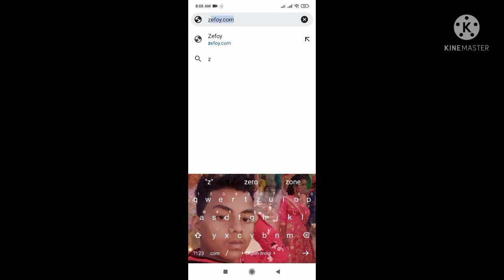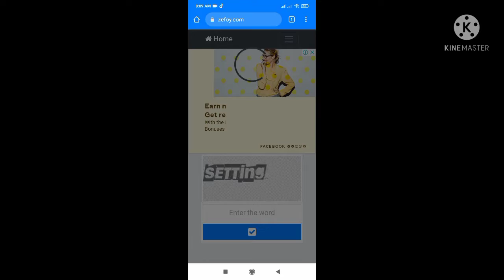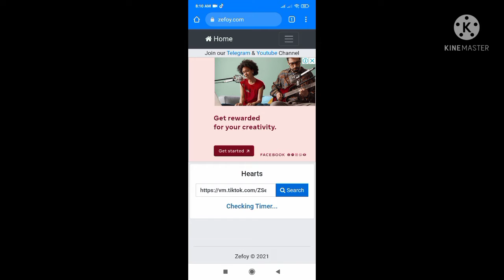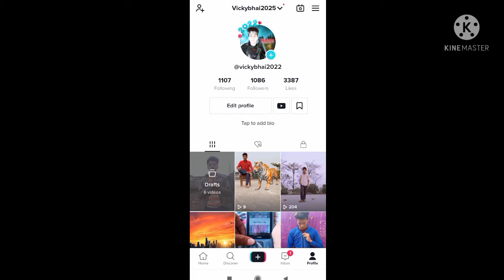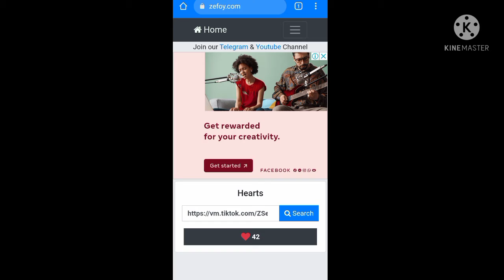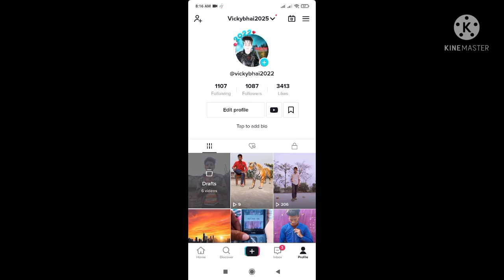Tiktok like Followers new app 2022, Tik Tok Par tiktok par Real Hearts followers kaise .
hello doston main abhi YouTube per naya Mujhe support kar rahi hai aapko main support Karunga video kinemaster editing Juda Hua sab video dekhna Lata rahunga video ko like Kijiye subscribe Kijiye channel ko Gupta bhai channel Gupta bhai channel rating yah Mera Channel ka naam.